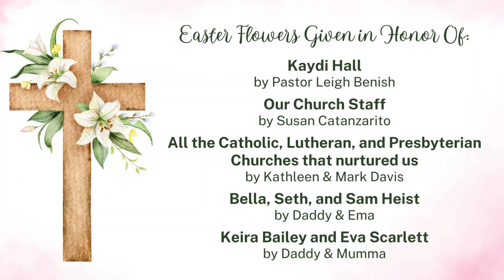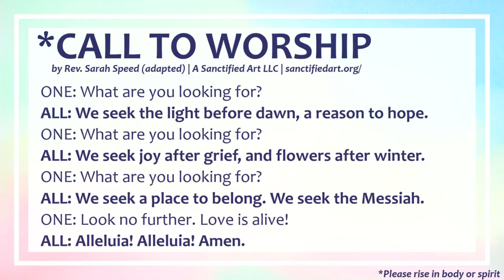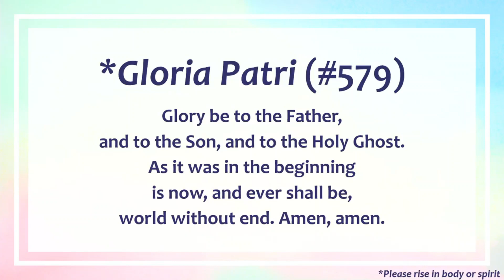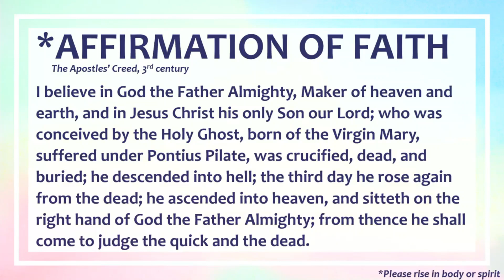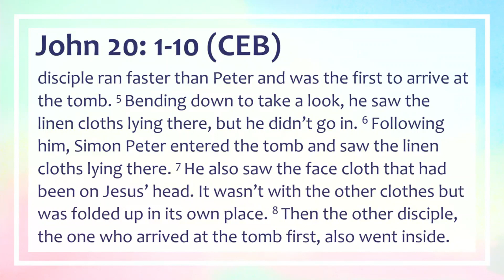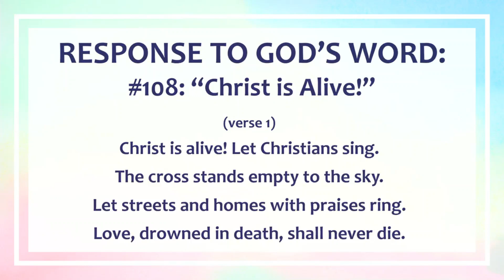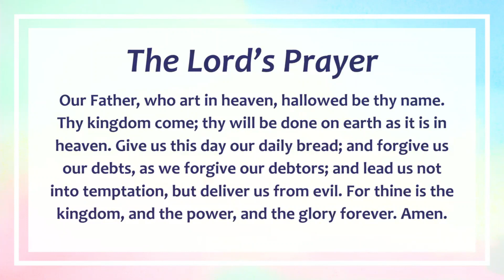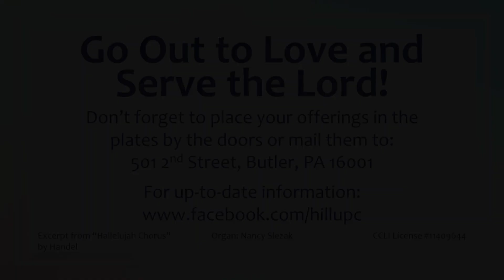Easter Worship Service - April 9, 2023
Happy Easter! ALL are welcome to join us as we celebrate the resurrection!